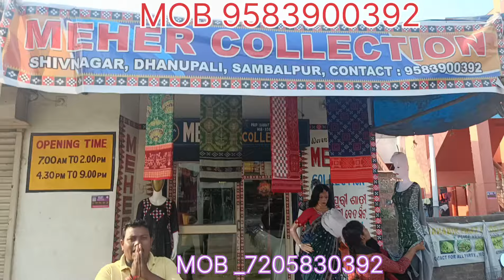ସମ୍ବଲପୁରୀ ଶାଢ଼ି କପଡ଼ା କୁର୍ତି ସାର୍ଟ MEHER COLETION SAMBALPUR 9583900392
ଏହି ସବୁ ଶାଢ଼ୀ କପଡ଼ା 🥻 MEHER collation sambalpur Dhanupali mob _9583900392,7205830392କପଡା କିଣିବା ପାଇଁ ଏହି ଆପଣ ମାନଙ୍କୁ ନମସ୍କାର 🙏 ombn1 you tube chenal କେ ସ୍ୱାଗତ ସପରିବାର ଖୁସି ରେ ରୁହନ୍ତୁ ଆମ ସାଙ୍ଗେ ଯୋଡିହେବା ପାଇଁ 🙏 ଧନ୍ୟବାଦ ଆମ ଚେନାଲ ସହିତ ଯଗା ଯୋଗ mob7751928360 whatsapp karantu cal karantu  କୌଣସି ସାମାନ୍ କିଣିଲା ପୂର୍ବରୁ ନିଜେ ସବୁ ଭଲ ଭାବରେ ଦେଖି କିଣନ୍ତୁ  କିଛି ଅସୁବିଧା ହେଲେ ଆମ ଛେନାଲ ଦାୟୀ ରହିବ ନାହିଁ